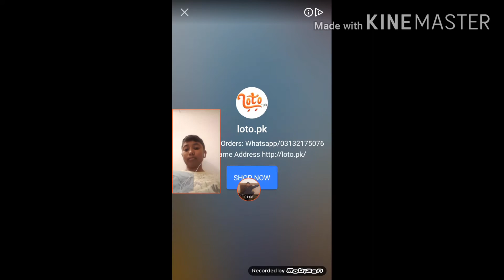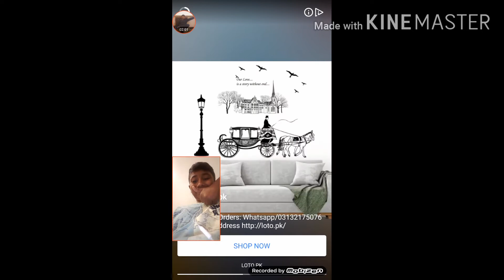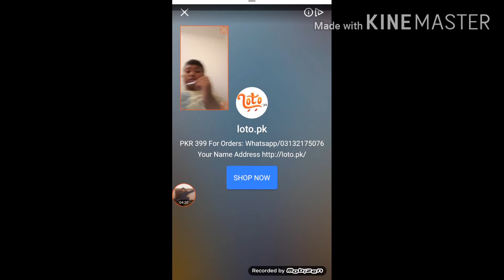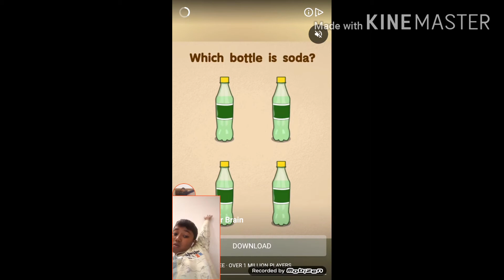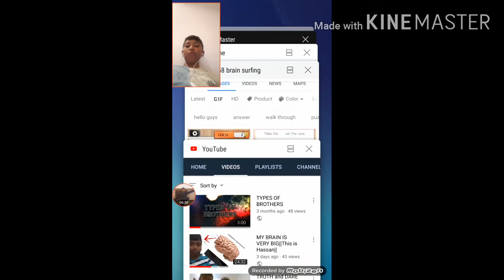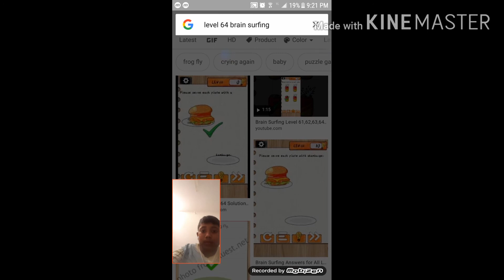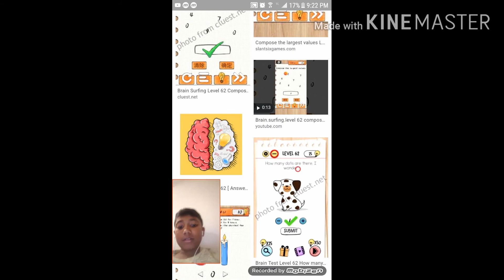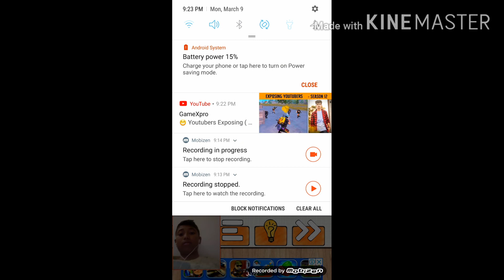MY BRAIN IS VERY BIG [PART-2] |THIS IS HASSAN